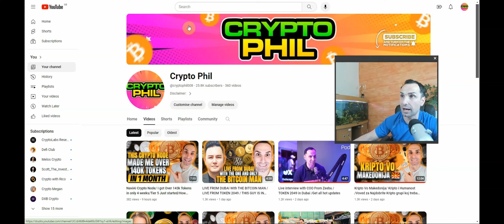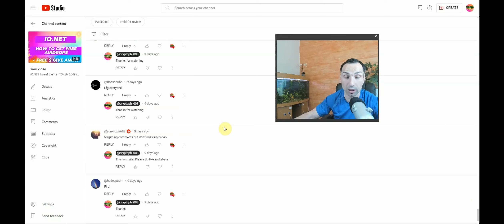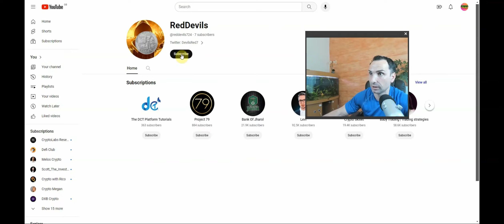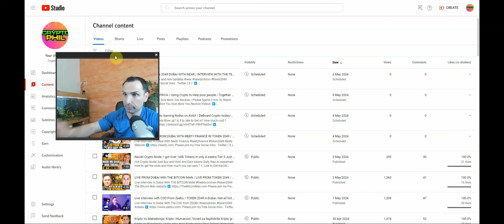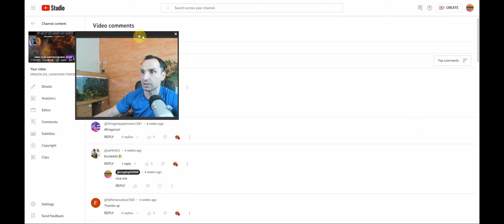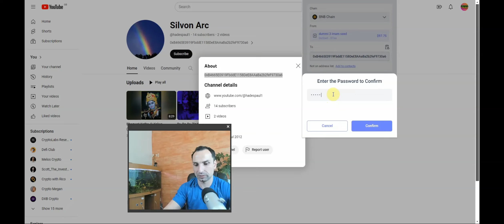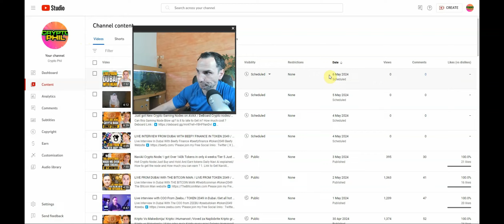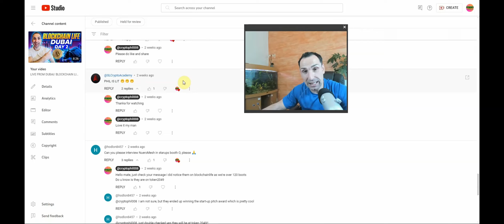Free $110 Give Away Again to my Subsribers/ Just Leave a comment and WIN Free Give Away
One Lucky winner win 3 times ??? Free give Away for my Subsribers / More comments You leave More chance to Win

 🔥 Best exchange to Trade and get FREE Bonus
Fair Desk NO KYC + Best Copy Traders & up to $10000 in BONUS
 🔥Hardware wallets and VPN use the link for Best Discount :
Feel free to donate for the People in needs I'm Helping Weekly :
 ▶️ 0xFC7579360e4c0e0B7Fb89D4cC0540f2d7F66E8C8

This is NO Investment, Financial, Legal or Tax Advice
 I am NOT a financial advisor, this is NOT legal, accounting advice, or financial advice.
 legal, accounting advice or financial advise You should consult your own financial advisor before engaging in any transaction.
Investing in any sort of cryptocurrency  is HIGH risk please do your own research before investing any of your money.